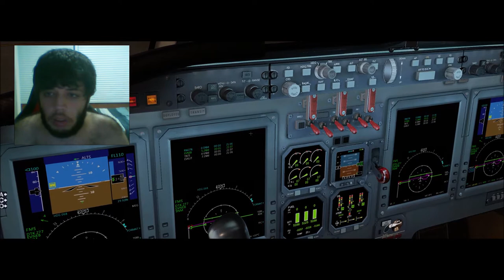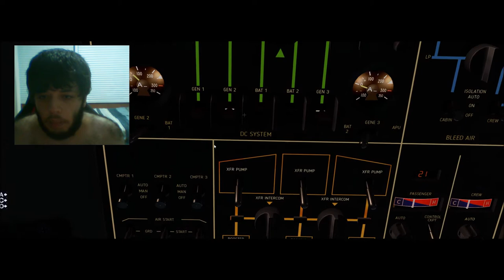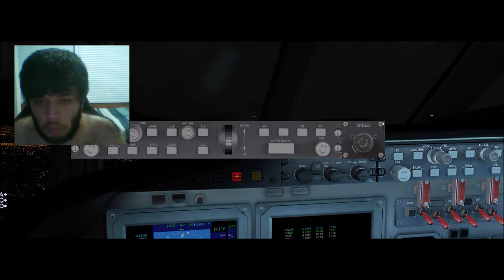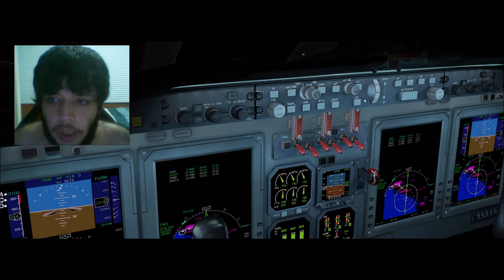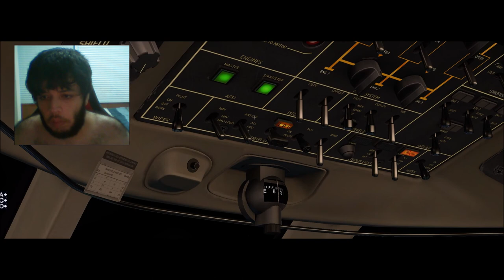X-Plane 11 #218 dassault falcon 50 PR-WYW São Paulo (SBGR) Florianopolis (SBFL)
▬▬▬▬▬▬▬▬▬ஜ۩۞۩ஜ▬▬▬▬▬▬▬▬▬▬
Mais Informações Logo a Baixo
▬▬▬▬▬▬▬▬▬ஜ۩۞۩ஜ▬▬▬▬▬▬▬▬▬▬

✪ Descrição ✪
Deixem ai nos comentários se querem videos de X-Plane 11 Com Facecam também .
Proximo Destino : Porto Alegre - SBPA